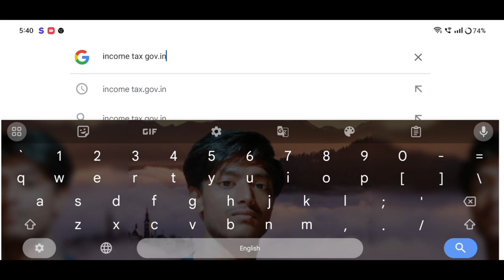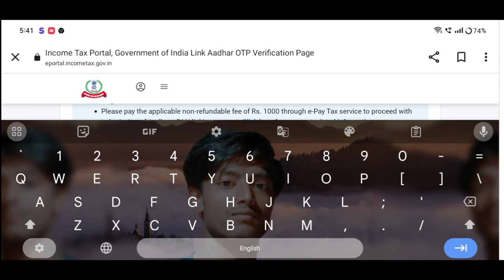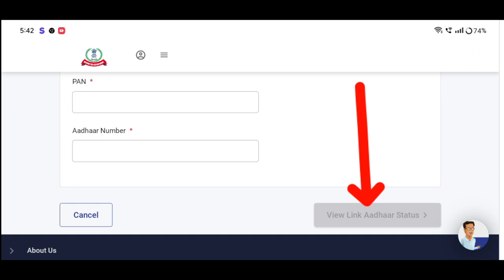আধাৰ কাৰ্ড আৰু পান কাৰ্ড লিংক আছে নাই এনেকৈ চাওঁক🔥How to check pan card&aadhar Card link with Mobile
Keyboard.
pan card,
check pan card status,
how to check pan card status,
how to check pan card status in tamil,
how to track pan card status,
how to check my pan card valid or not,
মোবাইলৰ জৰিয়তে আধাৰ কাৰ্ড আৰু পান কাৰ্ড কেনেকৈ লিংক কৰিব,
পান কাৰ্ড আধাৰ কাৰ্ড লিংক,
আধাৰ কাৰ্ড আৰু পান কাৰ্ড কেনেকৈ সংলগ্ন কৰিব পৰা যায়,
আধাৰ কাৰ্ড আৰু বেংক একাউণ্ট লিংক,
মোবাইলৰ জৰিয়তে আধাৰৰ সৈতে পান কাৰ্ডৰ লিংক কেনেকৈ কৰিব,
বেংকৰ লগত আধাৰ লিংক কেনেকৈ কৰে,
আধাৰ লিংক,
ৰাজিৱ আধাৰ লিংক video,
এতিয়া ঘৰতে থাকি বনাব পাৰিব আধাৰ কাৰ্ড এনেকৈ |
how to apply aadhaar card from home,
মবাইল লিংক

Amon Das
Amon Das
AmonDas Viral video
Monuj Bhai
Amon Das Viral video Village
Popular channels
Popular channels India
Please support me 🙏🙏
Best YouTube channel
Tech video
Assam Best YouTube channel
Dimpu Baruah
Please support me 🙏🙏 This channel 🙏
🙏Tech https
Online news
Online news
Technical team
Technical
Technical team
Aapun news
Mr.India Heker
Xyz
Mr.India Heker
Amon short video
Amon short
Short
Amon short video
Amon short
 upload
sudden increase in youtube views
0 views on youtube
0 views youtube shorts
8 million youtube views money
                মই আপোনালোকক কেনেকৈ aadhaar Card ৰ লগত Pan Card লিংক আছে নাই কেনেকৈ check কৰিব আৰু কেনেকৈ লিংক কৰিব তাৰ বিষয়ে কৈছোঁ l
Amon Das